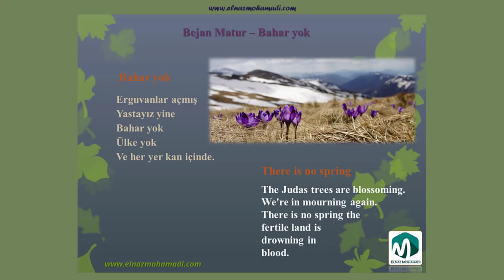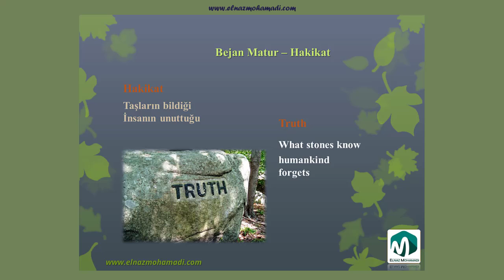Turkish Poem; Three Short Poems by Bejan Matur...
سه شعر کوتاه و دلنشین از "بیژن ماتور" به دو زبان ترکی و انگلیسی